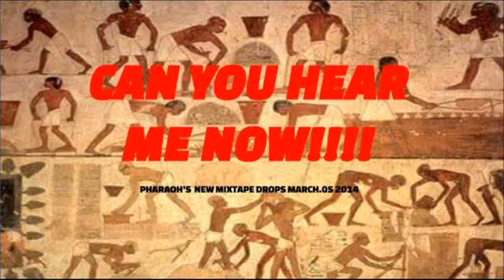PHAROAH-GINA REMIX FT. SHANNONALI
A remix of the song "so far to go" (pharaohs- gina )by j dilla has been remade by shannonali adding his verse to the song.